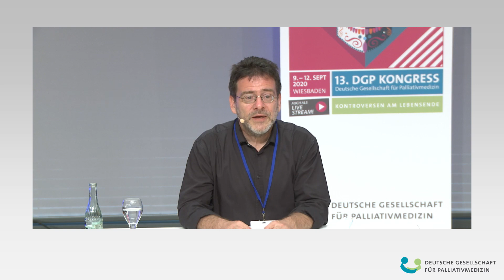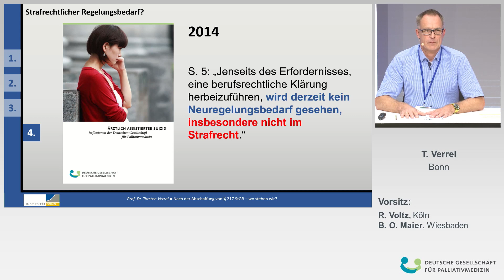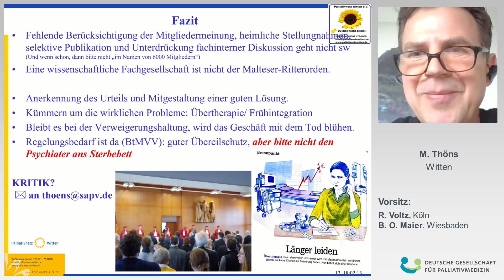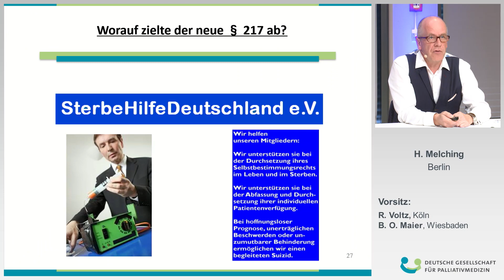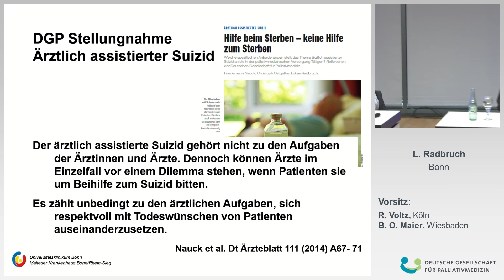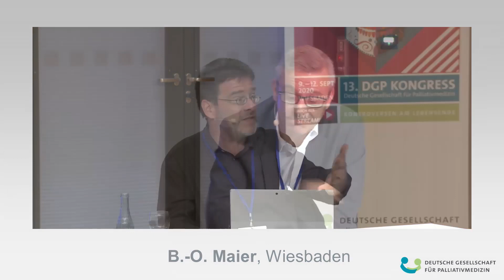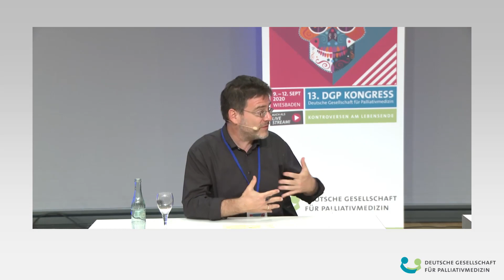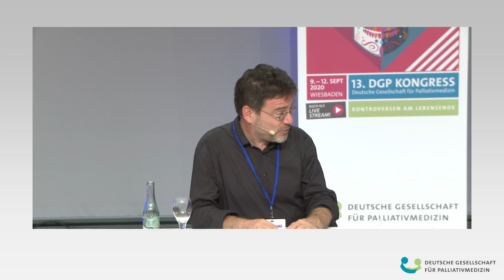Assistierter Suizid - Abschaffung von §217 StGB - Wo stehen wir? 13. DGP Kongress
Palliativkongress der Deutschen Gesellschaft für Palliativmedizin (siehe auch im Diskurs zu schwierigen Kontroversen am Lebensende / Einfluss der Pandemie auf Versorgung Schwerstkranker (Wiesbaden, 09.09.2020).

DGP: Solidarität mit schwachen, schwerkranken, alten & isolierten Menschen mehr denn je gefordert.

„Die gesellschaftliche Solidarität mit schwachen, schwerkranken, alten und isolierten Menschen ist mehr denn je gefordert.“ so der Vizepräsident der Deutschen Gesellschaft für Palli-ativmedizin (DGP) und Kongresspräsident Dr. Bernd-Oliver Maier zur Eröffnung des 13. DGP-Kongresses: „Es geht nicht nur darum, wie wir gefährdete Personengruppen vor einer Corona-Infektion schützen können. Ebenso wichtig ist es, Menschen mit einer weit fortgeschrittenen lebensbegrenzenden Erkrankung, einem schweren Covid-19-Verlauf oder Multimorbidität im Alter auch unter erschwerten Bedingungen Lebensqualität zu ermöglichen.“

Auf der anderen Seite melden sich seit dem Urteil des Bundesverfassungsgerichts zu §217 StGB vermehrt Angehörige von Menschen, die so nicht mehr weiterleben möchten und ihnen Nahestehende um Hilfe bitten. So kann der heute eröffnete Palliativkongress der DGP fast als Auftakt der für diesen Herbst er-warteten erneuten Sterbehilfedebatte gelten, denn diese ist zentral bei den „Kontroversen am Lebens-ende“. „Das Leitmotiv des Kongresses steht für die Themen, die uns in der DGP bewegen und für die es keine einfachen Lösungen gibt.“ erklärte DGP-Präsident Prof. Dr. Lukas Radbruch und nannte beispielhaft die Darstellung des Lebensendes in den Medien, den Umgang mit der Sterbehilfe nach dem Urteil des Bundesverfassungsgerichts, den Einfluss der Pandemie auf die Hospiz- und Palliativversorgung: „Das ver-gangene halbe Jahr hat alle Beteiligten enorm gefordert.“

Gerade jetzt dürfe deshalb nicht nachgelassen werden in den Bemühungen um eine flächendeckend hochwertige Hospiz- und Palliativversorgung, betonte auch Gerd Nettekoven, Vorstandsvorsitzender der Stiftung Deutsche Krebshilfe. „Trotz der durchaus erfolgreichen Entwicklung der Palliativmedizin in Deutschland sehen wir nach wie vor auch Defizite. Insbesondere im ländlichen Bereich ist die palliativ-medizinische Versorgung noch lückenhaft. Auch die universitäre palliativmedizinische Ausbildung lässt in der Breite weiterhin zu wünschen übrig. Hier sehen wir die Politik gefordert, sich dieser noch unbefriedigenden Situation dringend anzunehmen.“

Mit ein Grund für die Deutsche Krebshilfe, den DGP-Kongress besonders in diesen schwierigen Zeiten zu unterstützen. Schließlich sei die enge Kooperation von Onkologie und Palliativmedizin unerlässlich: Onkologische Therapien wirken länger in die Palliativversorgung hinein und eine palliativmedizinische Mit-behandlung ist zu einem viel früheren Zeitpunkt einer Krebserkrankung sinnstiftend, erläutert Dr. Bernd Oliver Maier, Chefarzt für Palliativmedizin und Onkologie in Wiesbaden.
„Gerade weil der Kongress „Kontroversen am Lebensende“ zum Thema hat, muss dem fachlichen Aus-tausch über ethisch brisante Themen besonderer Raum gegeben werden“, erklärt Kongresspräsident Dr. Kurt W. Schmidt, Leiter des Zentrums für Ethik in der Medizin, Frankfurt/M.: Nach dem Urteil des Bundesverfassungsgerichts wird auf dem Kongress beispielsweise die ethisch provokante Frage gestellt: Muss nun „Sterbehilfe“ eine Handlungsoption in der Palliativversorgung sein? Diese Frage ist gerade deshalb so herausfordernd, weil sie im Kern die Werthaltungen jedes Einzelnen, jedes Palliativteams und letztlich der gesamten Fachgesellschaft betrifft. „Es geht um nichts weniger als um Werthaltungen und Gewissensentscheidungen, kurz: um meine eigene Identität“ so Schmidt, „ und um die stets neue Frage, wie medizinisch-wissenschaftliche Fachgesellschaften die Pluralität von Meinungen in ethisch brisanten Fragen unter einem Dach versammeln können, ohne ihr Profil zu verlieren.“

Deutsche Gesellschaft für Palliativmedizin e. V.
Ansprechpartner: Frau Karin Dlubis-Mertens
DGP Öffentlichkeitsarbeit
Aachener Straße 5
10713 Berlin
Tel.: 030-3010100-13